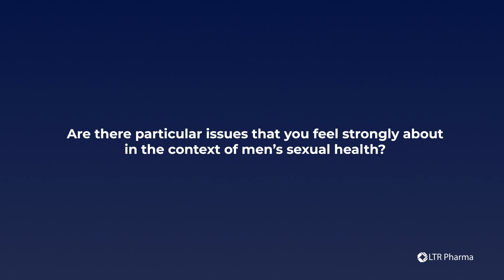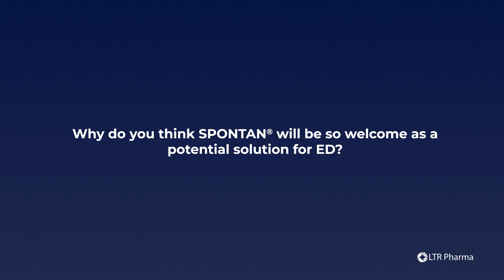Conversation Series | Myth busting about Erectile Dysfunction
LTR Pharma Scientific and Clinical Advisor and consultant urological surgeon, Professor Eric Chung shares insights on the common misconceptions about the lived experience of Erectile Dysfunction; myths in relation to treatment of Erectile Dysfunction, his professional views on the particular issues around the context of men’s sexual health and why SPONTAN® will be welcomed as a potential solution for Erectile Dysfunction.